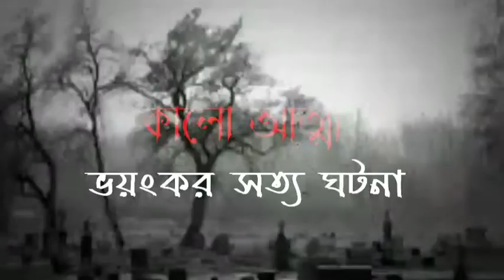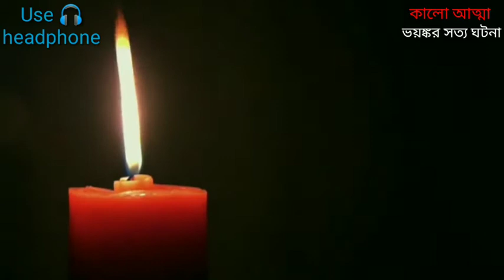ড্রাইভার সাথে ঘটা ঘটনা(ভয়ঙ্কর সত্য ঘটনা৩৪)ভুতের সত্য ঘটনা,ভূতের গল্প ভয়ংকর ঘটনা ক্যামেরায় ধরা ভূত